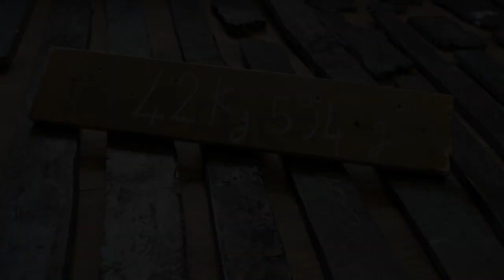3/8 The Tanren Apocalypse JOUR 3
Welding rough steel and forging tamahagane